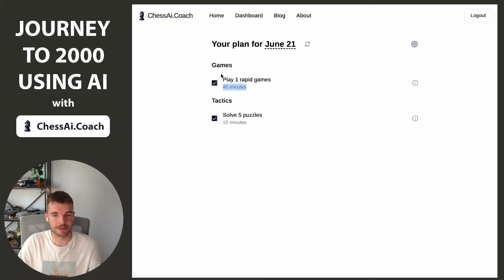Day 7 of using ChessAi.Coach Until I Reach 2000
0:00 Introduction
0:56 Puzzles
4:30 Rapid Game
12:40 Game Analysis